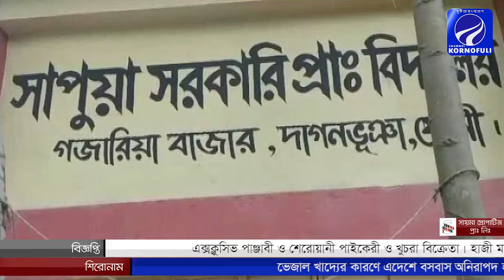নিজের ভাইকে খুনের দেড়মাস পর গ্রেফতার ঘাতক ভাই